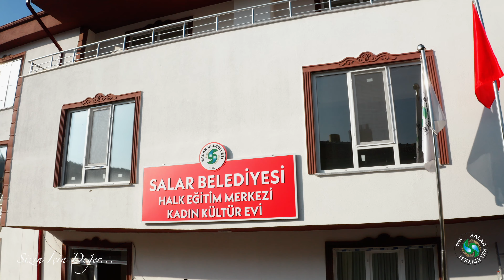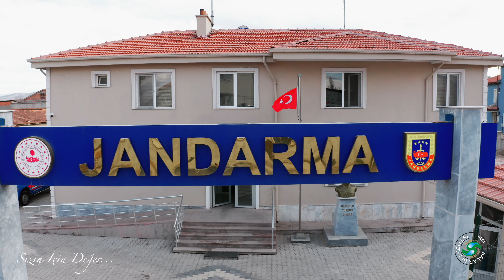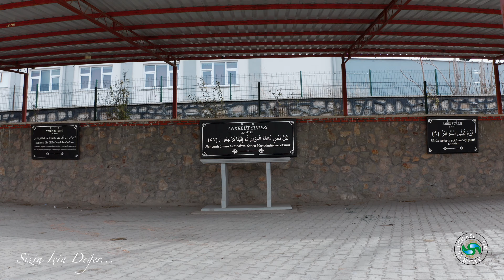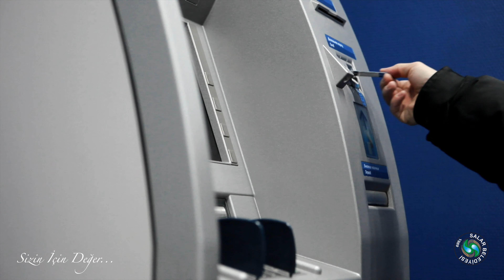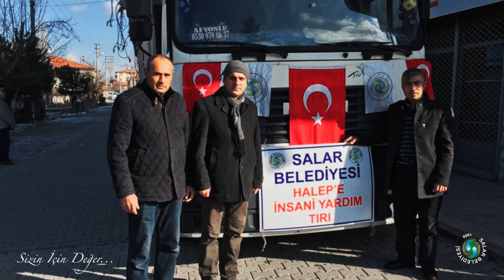SALAR BELEDİYESİ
Salar belediyesi için hazırladığımız faliyet raporu tanıtım filmi...
Salar belediyesinde 2 dönem belediye başkanlığı yapmış olan Sn Cengiz Taşpınar başkanımızın kasabada yapmış olduğu çalışmaları içeren faliyet raporu filmi.